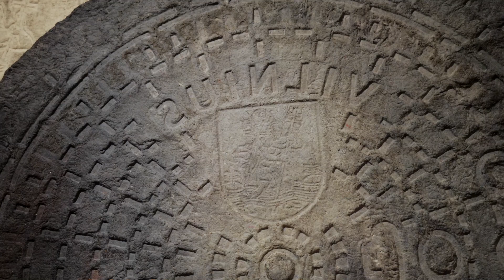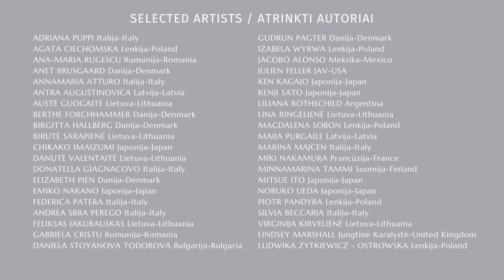Tarptautinė pluošto meno paroda „ĮKVĖPIMAS" / International Fiber Art Exhibition "INSPIRATION"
Tarptautinė pluošto meno paroda „ĮKVĖPIMAS" / International Fiber Art Exhibition "INSPIRATION" eksponuota Janinos Monkutės - Marks muziejuje - galerijoje 2023 m. rugsėjo 21 d. - 2023 m. lapkričio 11 d. Tai pirmoji paroda, skirta Janinos Monkutės - Marks 100 - osioms gimimo metinėms paminėti.

Dėkojame Aldui Surkevičiui už perteiktą nuotaiką ir eksponuotų kūrinių grožį.

Šią parodą organizavome bendradarbiaudami su kuratorėmis Erny Piret, Kakuko Ishii ir Asta Fedaravičiūte - Jasiūne. Iš viso buvo atrinka 70-ies autorių įvairių pluoštų meno kūriniai iš 18 šalių Amerikoje, Europoje ir Azijoje.

Šioje parodoje galėjote pamatyti 40 autorių kūrybą iš 14 šalių.

Jau nekantriai laukiame antrosios pluošto meno parodos „Kūrybiškumas“, kuri bus atidaryta 2024 m. sausio 12 dieną Janinos Monkutės-Marks muziejuje-galerijoje ir veiks iki kovo 3 dienos. Nepraleiskite galimybės ją aplankyti.

Janinos Monkutės - Marks muziejaus - galerijos lankymas nemokamas.

We are sharing a video film of the first International Fiber Art exhibition "Inspiration" held in honor of Janina Monkutė-Marks' 100th anniversary of the birth.
We would like to thank Aldas Surkevičius for capturing the atmosphere and the beauty of the exhibited artworks.

This exhibition was organized in collaboration with curators Erny Piret, Kakuko Ishii and Asta Fedaravičiūtė-Jasiūnė. In total, there were selected 70 artists from 18 countries in America, Europe, and Asia showcasing various fiber art creations.

The first exhibition featured artwork from 40 artists representing 14 countries. We are already eagerly anticipating the second Fiber Art Exhibition "Creativity", which will be opened on January 12, 2024 and will run until March 3, 2024 at the Janina Monkutė-Marks Art Museum. Don't miss the opportunity to visit it.

SELECTED ARTISTS / ATRINKTI AUTORIAI

ADRIANA PUPPI Italija-Italy
AGATA CIECHOMSKA Lenkija-Poland
ANA-MARIA RUGESCU Rumunija-Romania
ANET BRUSGAARD Danija-Denmark
ANNAMARIA ATTURO Italija-Italy
ANTRA AUGUSTINOVICA Latvija-Latvia
AUSTĖ GUOGAITĖ Lietuva-Lithuania
BERTHE FORCHHAMMER Danija-Denmark
BIRGITTA HALLBERG Danija-Denmark
BIRUTĖ SARAPIENĖ Lietuva-Lithuania
CHIKAKO IMAIZUMI Japonija-Japan
DANIELA STOYANOVA TODOROVA Bulgarija-Bulgaria
DANUTĖ VALENTAITĖ Lietuva-Lithuania
DONATELLA GIAGNACOVO Italija-Italy
ELIZABETH PIEN Danija-Denmark
EMIKO NAKANO Japonija-Japan
FEDERICA PATERA Italija-Italy
ANDREA SBRA PEREGO Italija-Italy
FELIKSAS JAKUBAUSKAS Lietuva-Lithuania
GABRIELA CRISTU Rumunija-Romania
GUDRUN PAGTER Danija-Denmark
IZABELA WYRWA Lenkija-Poland
JACOBO ALONSO Meksika-Mexico
JULIEN FELLER JAV-USA
KEN KAGAJO Japonija-Japan
KENJI SATO Japonija-Japan
LILIANA ROTHSCHILD Argentina
LINA RINGELIENĖ Lietuva-Lithuania
LINDSEY MARSHALL Jungtinė Karalystė-United Kingdom
LUDWIKA ZYTKIEWICZ - OSTROWSKA Lenkija-Poland
MAGDALENA SOBON Lenkija-Poland
MAIJA PURGAILE Latvija-Latvia
MARINA MAJCEN Italija-Italy
MIKI NAKAMURA Prancūzija-France
MINNAMARINA TAMMI Suomija-Finland
MITSUE ITO Japonija-Japan
NOBUKO UEDA Japonija-Japan
PIOTR PANDYRA Lenkija-Poland
SILVIA BECCARIA Italija-Italy
VIRGINIJA KIRVELIENĖ Lietuva-Lithuania